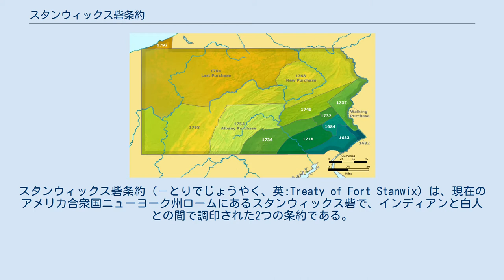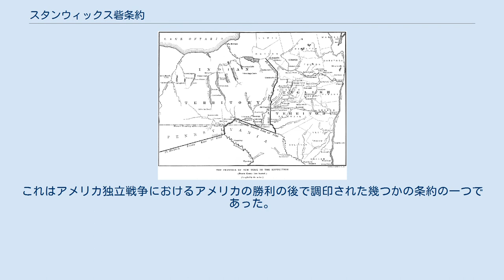スタンウィックス砦条約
スタンウィックス砦条約（－とりでじょうやく、英:Treaty of Fort Stanwix）は、現在のアメリカ合衆国ニューヨーク州ロームにあるスタンウィックス砦で、インディアンと白人との間で調印された2つの条約である。
 1768年のスタンウィックス砦条約で新たに決められたニューヨーク州の境界線 1768年、ウィリアム・ジョンソン卿とイロコイ六部族連合の酋長が、イギリス政府とイロコイ連邦との間の重要な条約についてスタンウィックス砦で交渉を行った。
協議の目的は、1763年宣言で設定されたインディアンと白人開拓者の間の国境線を決定することであった。
イギリス政府は新しい国境線によって、費用も掛かり問題も多かった「辺境」での激しい暴力沙汰を終わらせることを期待していた。
インディアンは新しい恒久的な国境線で、白人の植民拡大を抑えられるものと期待していた。
 条約は最終的に11月5日、イロコイ六部族のそれぞれの代表と、ニュージャージー、バージニアおよびペンシルベニアの各植民地代表およびジョンソンが署名して成立した。
インディアンは英貨10,460ポンドを受け取った。
この条約で1763年宣言の境界よりも西に国境線が引かれた。
イロコイ連邦は実質的にケンタッキーを白人に割譲したことになった。
しかし、ケンタッキーの土地を実際に領有していたインディアン、主にショーニー族とデラウェア族、チェロキー族は条約交渉に参加していなかった。
1768年のスタンウィックス砦条約は和平確保よりも、オハイオ川周辺のインディアン部族から新たな敵対心をもたらすことになり、これはダンモアの戦争で頂点になった。
 この条約は、六部族連合とペンシルベニアの植民地経営者ペン一族の間の土地に関する所有権論争も決着させた。
しかし、現地の入植白人とインディアンの小競り合いのために、国境線が最終決定するまでには5年間を要した。
 ペンシルベニアの国境線で最後のものは、州内では買収線ともよばれるが、サスケハナ川の西の支流とクッシュ・クッション・クリークの合流点にあったカヌー・プレイスと呼ばれた地点で、今日のペンシルベニア州チェリー・ツリーで会した六部族連合とペンシルベニアの代表によって合意に達した。
 1768年と1784年の2つの条約で買収されたペンシルベニアの領土 1784年にアメリカ合衆国とインディアンの間でもう一つの条約が結ばれた。
これはアメリカ独立戦争におけるアメリカの勝利の後で調印された幾つかの条約の一つであった。
セネカ族酋長コーンプランターが署名し、イロコイ連邦はナイアガラ川より西の土地全てをアメリカ合衆国に割譲した。